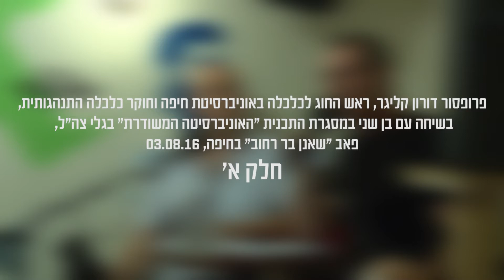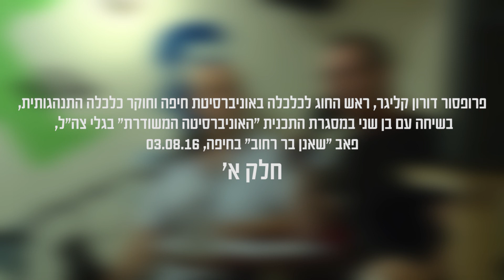פרופ' דורון קליגר, ראש החוג לכלכלה באוניברסיטת חיפה, במסגרת "האוניברסיטה המשודרת" - חלק א'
מה הקשר בין הסביבה שלנו למצבנו הכלכלי, איך חדשות, מזג אויר ועומס תנועה משפיעים על החלטות של משקיעים בשוק ההון ויועצי השקעות, מהי החלטה כלכלית-רציונלית, האם אנחנו מודעים לכל הגורמים המשפיעים עלינו בקבלת החלטות כלכליות ועוד.
פרופ' דורון קליגר, ראש החוג לכלכלה ומומחה במימון וכלכלה התנהגותית, מרצה בפאב "שאנן בר" במסגרת "המדען העירום" של האוניברסיטה המשודרת בגלי צה"ל ומיזם WIZE - חלק א'